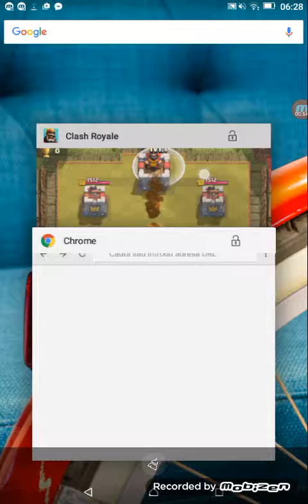Primul episod cu CLASH ROYALE